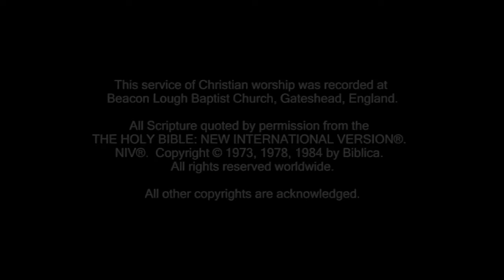Sermon 04 01 2015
Sermon
Reading 1 John 2:26 to I John 3:1